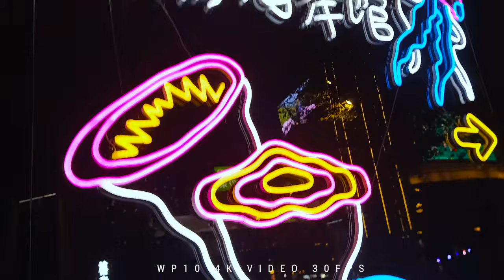Shoot Ultra-smooth 4K Videos with Oukitel WP10 5G Rugged Phone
More than 5G, Oukitel WP10 5G rugged phone comes out with an excellent Sony 48MP quad camera system. Create ultra-smooth 4k videos with WP10.